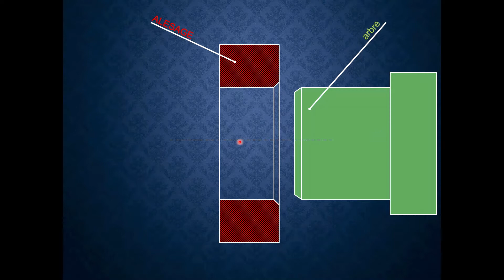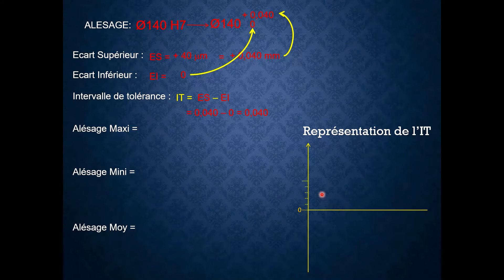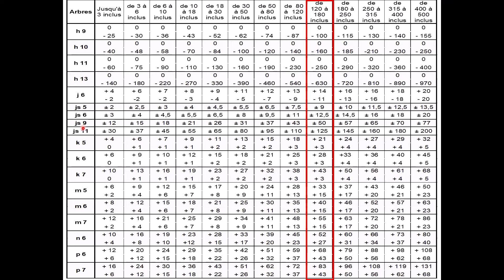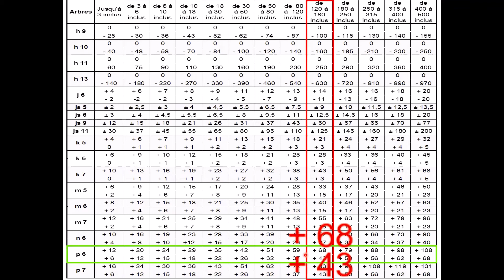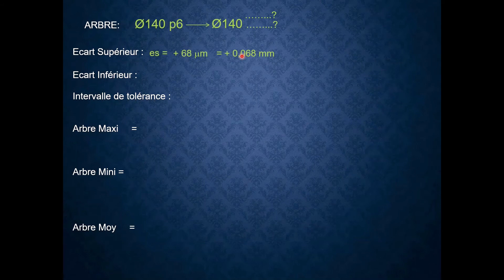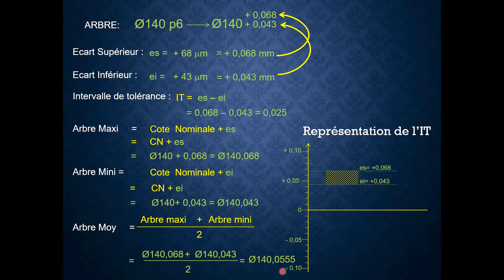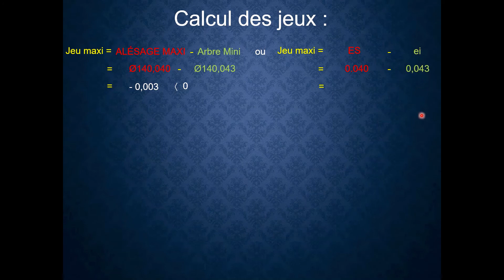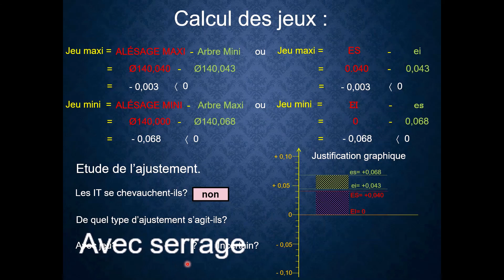دون أخطاء "Ajustement mécanique" طريقة سهلة و مبسطة لكيفية البحث عن نوع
Ajustement avec serrage.
"Les ajustements" لن تواجه إن شاء الله بعد الآن مشاكل في تحديد العناصر المكونة و الأساسية لدراسة